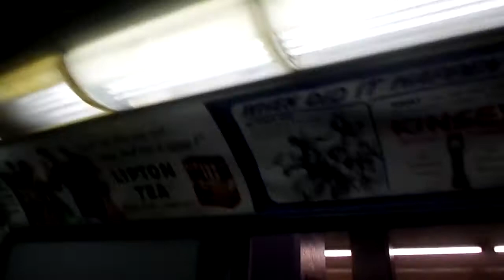Train 1950 Mta nyc Holiday ride in christmas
1950s train very old train  loookk size  tooo muchhh  peoplee  very  Beutifull trin   lookkk the peoplee in this train old  fashion whaooooo